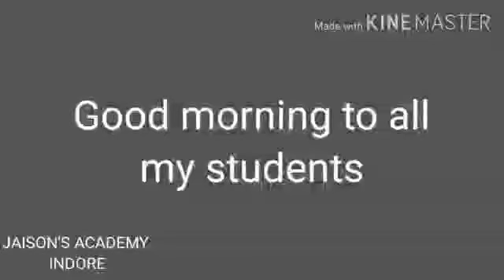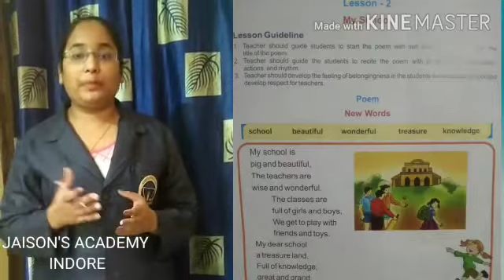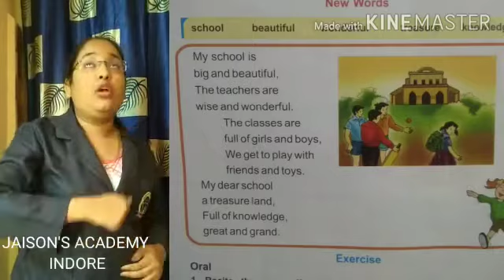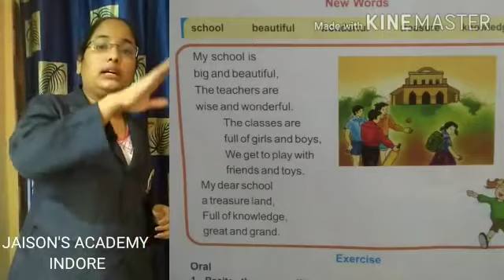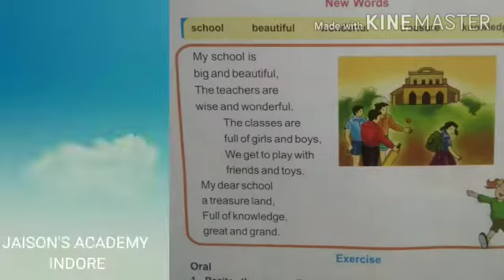Class -1 , English lesson -2 My School